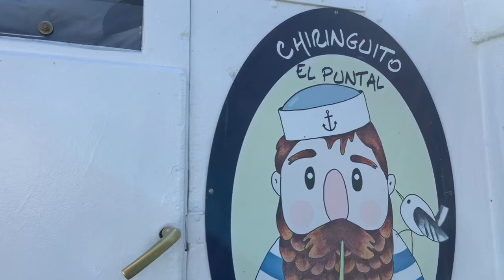Inauguramos la temporada del puntal y con todo esto nos encontramos en el camino